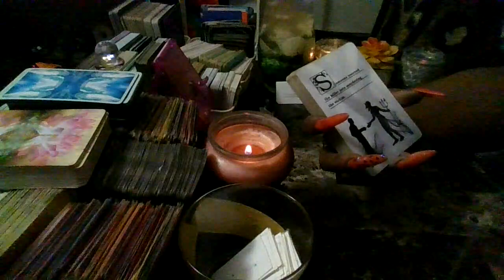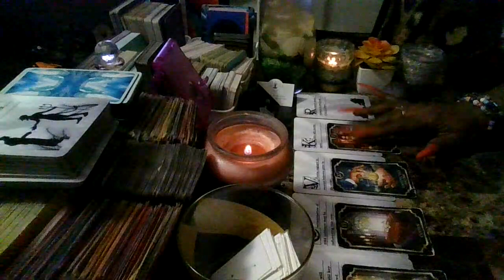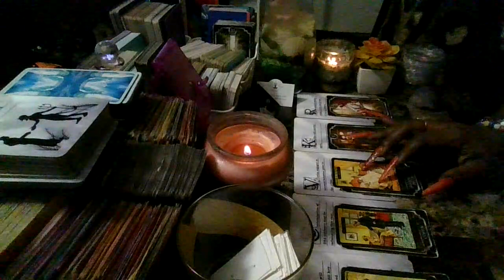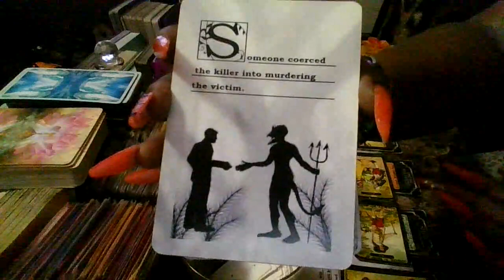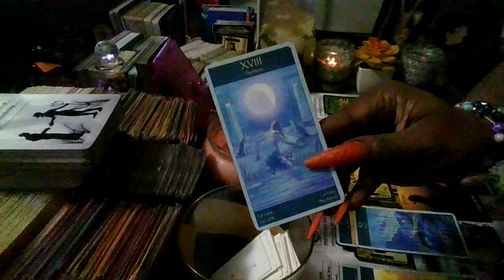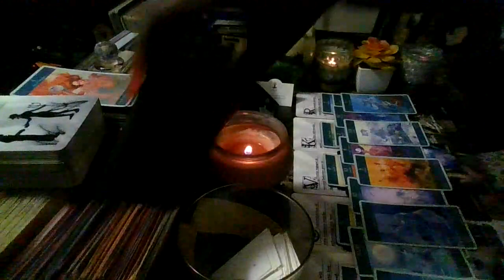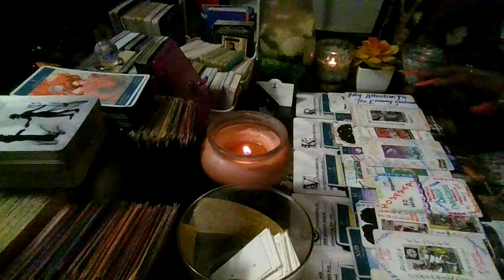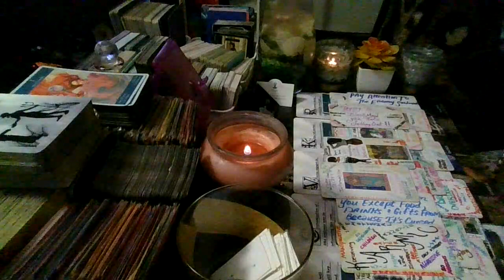MURDER WAS THE CASE!